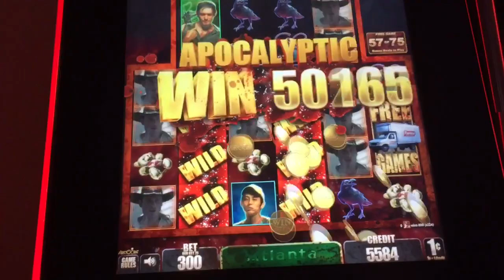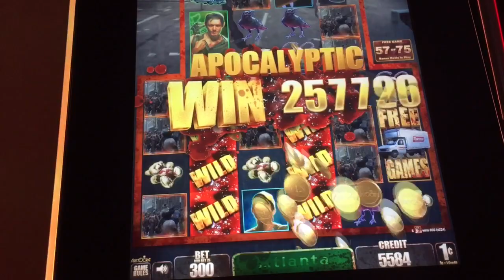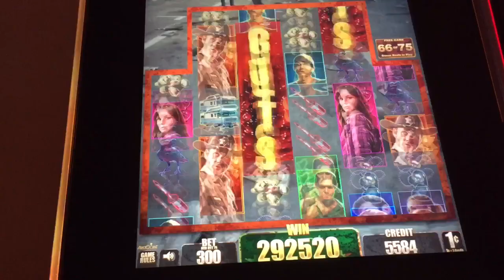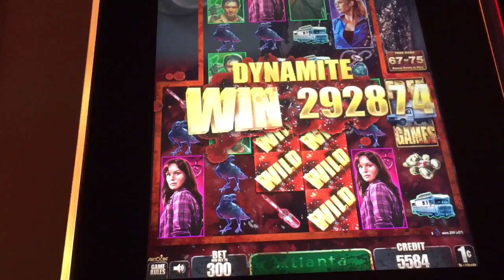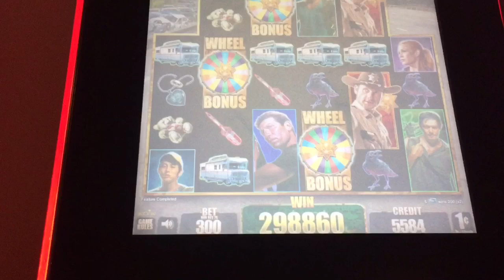**JACKPOT HANDPAY** The WALKING DEAD slot machine max bet HUGE HANDPAY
This is Aristocrat gaming The Walking Dead slot machine max bet huge jackpot handpay win. Spa resort,CA

This is my #15 jackpot handpay on this game.

I don't play this game like I used to but have some videos left to post.
You can watch over 70 videos of The Walking Dead slot wins in my channel playlist.